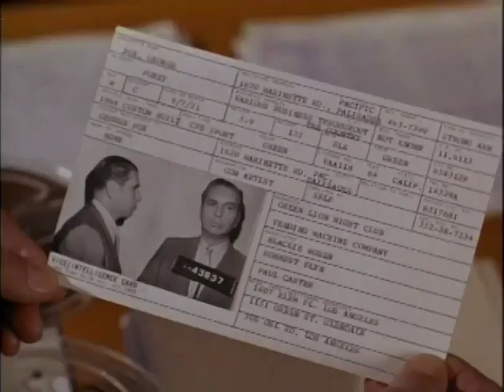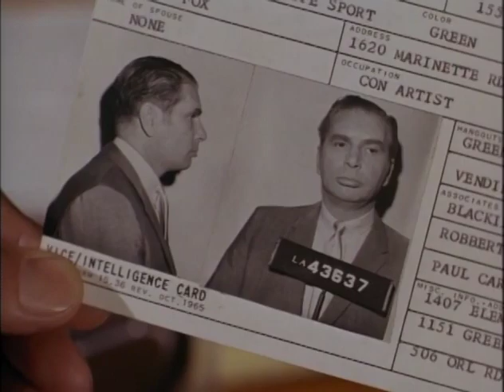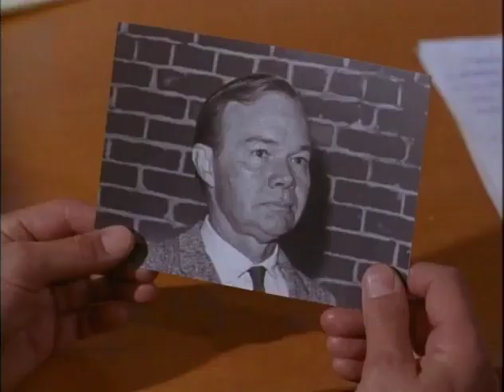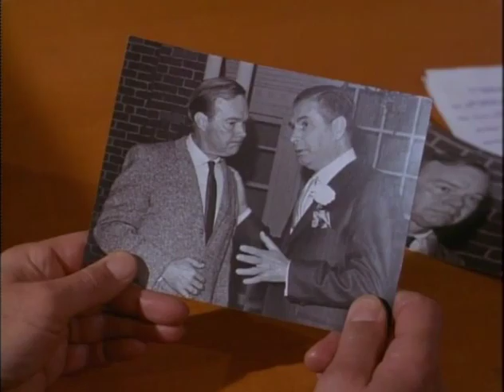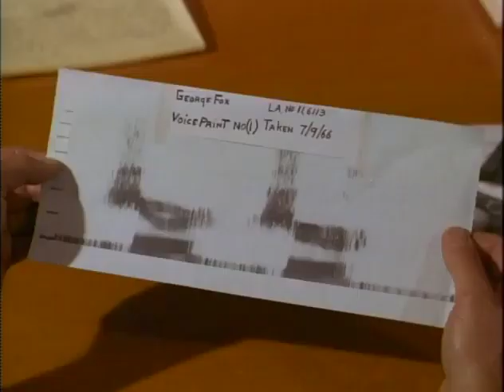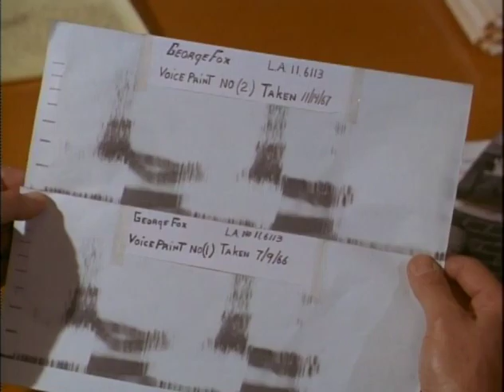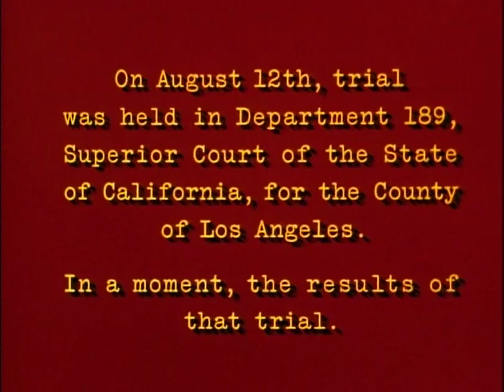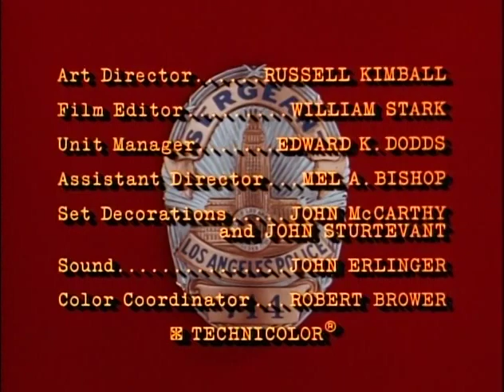Dragnet S02E23 - The Squeeze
Friday and Gannon interrogate an ex-con accused of extortion. He calmly and smugly insists that he is innocent, but Friday and Gannon have a surprise for him: taped conversations and a voice analysis device. In the end, he also admits to murder.